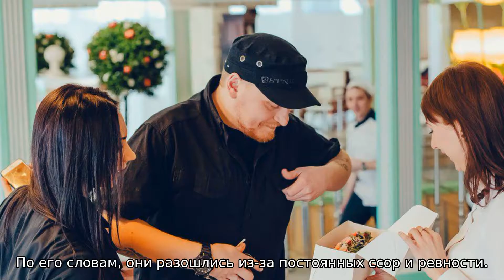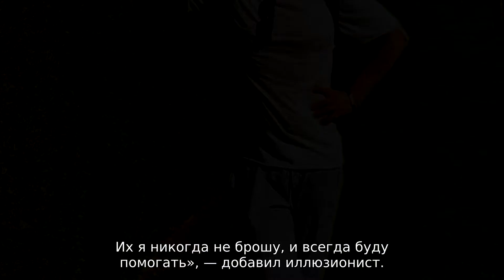Сергей Сафронов крестил дочь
В апреле прошлого года иллюзионист неожиданно развелся со своей супругой Марией, которая родила ему двоих детей. По его словам, они разошлись из-за постоянных ссор и ревности. Сафронов оставил большую квартиру в Москве детям от того брака.

После этого он неожиданно нашел утешение в объятиях 30-летней Екатерины, которая долгое время работала ассистенткой трио братьев Сафроновых. Сергей долго не мог поверить в эти чувства, поэтому скрывал роман даже от близких друзей и родственников, но все же сделал предложение избраннице. В начале осени они стали родителями.

«У меня вообще все стремительно происходит, такой уж человек, — говорит Сафронов. — Если встречаюсь, то только с серьезными намерениями. Так в октябре прошлого года заявил: «Хочу от тебя детей». Катерина улыбнулась: «Приятно, раньше такого мне никто не говорил».

Как и подобает маленькому ребенку, когда девочку опустили в купель со святой водой, то она стала плакать и кричать, но затем, когда на нее надели крестик, принялась с интересом рассматривать все происходящее.

«Таинство крещения сегодня прошла Алиса. Перед входом в Храм было написано, что фото и видео разрешено! Но конечно при чтении молитвы снимать и фотографировать рука не поднялась, крестились. Но само купание не снять я не мог. Да, и папа не растерялся! Теперь мы с удовольствием будем показывать вам нашу дочку во всей красе!» — написал Сафронов.

Отметим, что Екатерина узнала о своей беременности в конце прошлого года. Втайне от всех влюбленные расписались 3 марта и отправились в свадебное путешествие в Доминикану. По словам Сафронова, своим детям и бывшей жене он сразу рассказал о новых отношениях.

«Кстати, Маша быстрее меня выскочила замуж за бизнесмена и уехала из России. Сыну Вове и дочке Алине сказал, что скоро стану многодетным папой, наша семья увеличится. Их я никогда не брошу, и всегда буду помогать», — добавил иллюзионист.